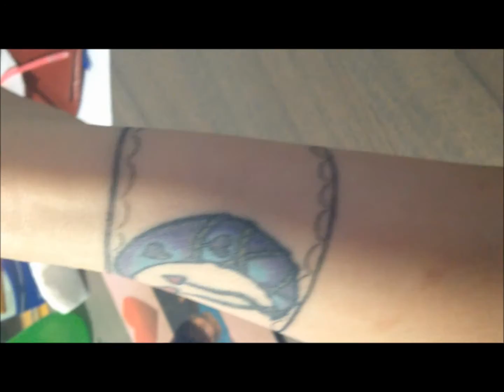Sparrow Tattoo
Sparrow shows her tattoos of a sparrow! Ignore the lack of make-up and bad lighting. Lol.